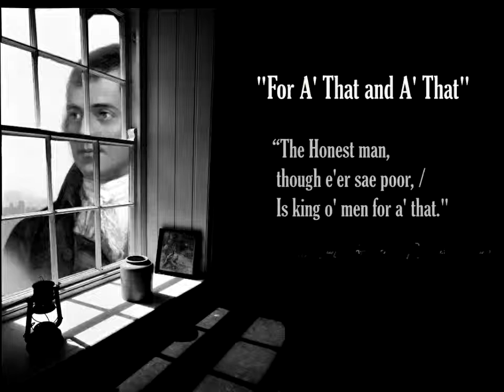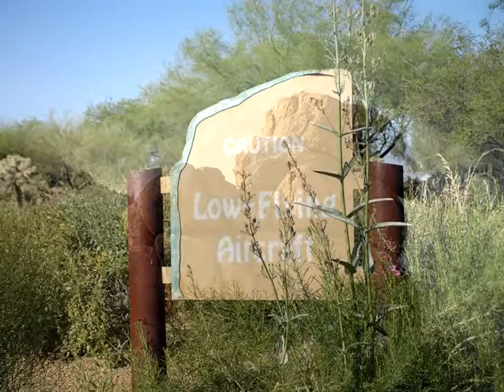Pringle 02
In Memoriam